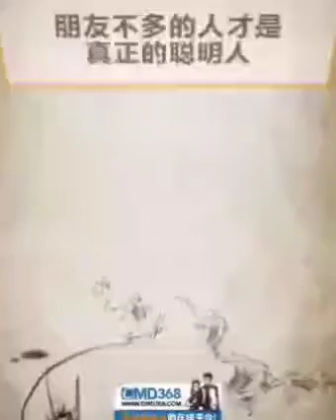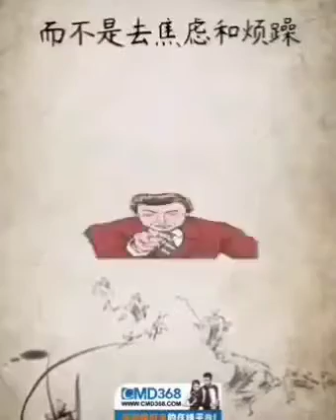謝謝御書房錄製分享這一篇「日子要和懂你妳您的人過 酒要和投緣的人喝」「有朝一日你妳您肯定會遇見一個想用一輩子愛你妳您的那個男人或女人」。